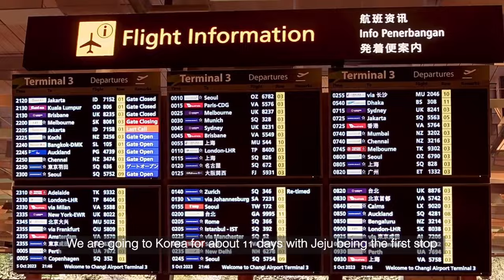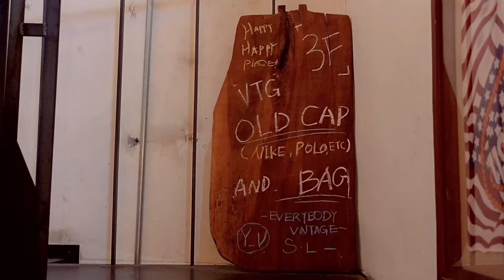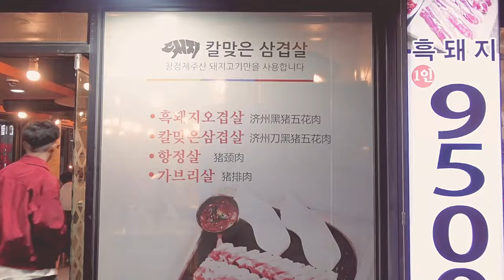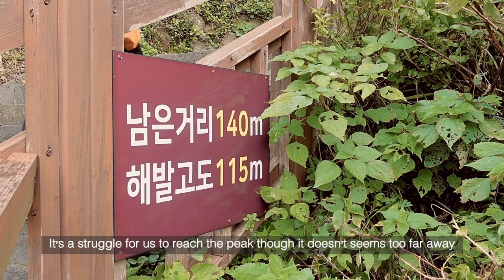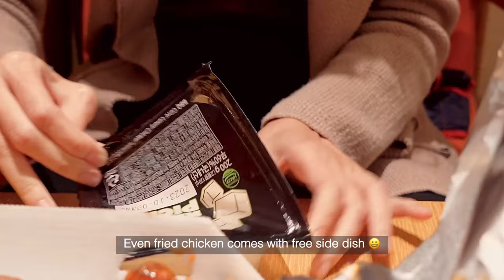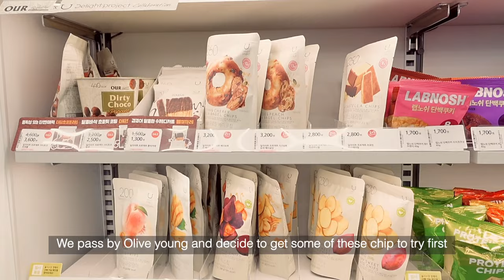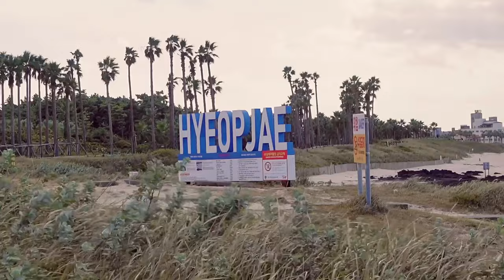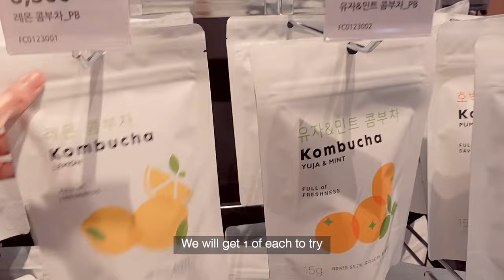3 days Korea Jeju autumn trip | Enjoying Jeju in bad weather | The best food to eat & shopping 🛍️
Unfortunately, there's only 1 sunny day during our trip in Jeju. Nevertheless, Jeju is still enjoyable in bad weather.

Hope you enjoy our vlog and see you soon.

Regards,
Hazel & Jun